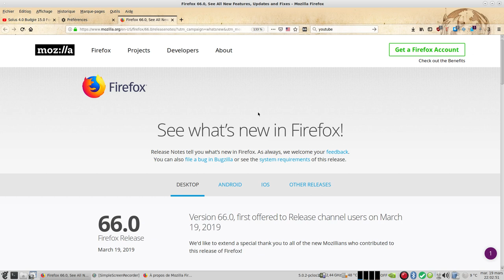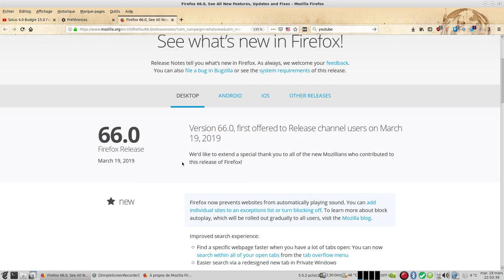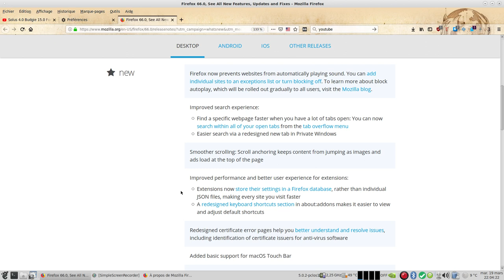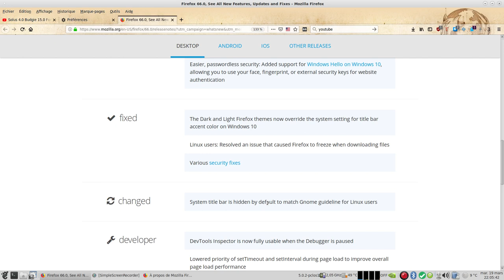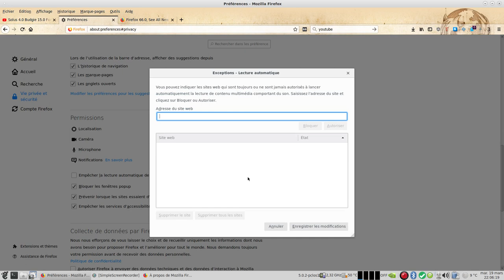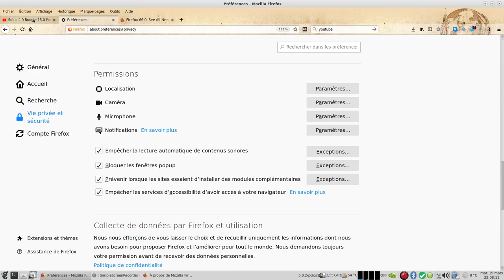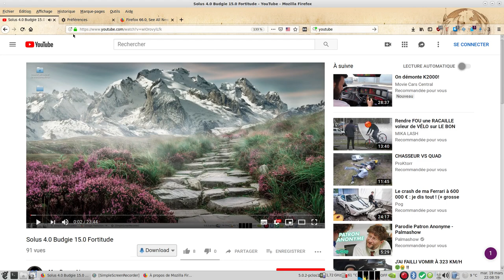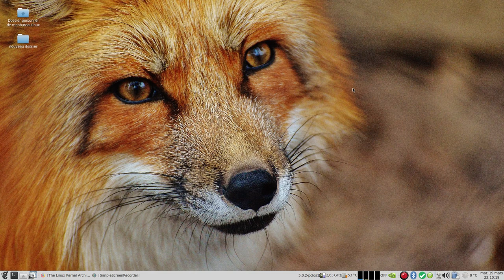Firefox 66 les nouveautés blocage de l'autoplay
Firefox 66 est là.Comme d'habitude des améliorations de performance du navigateur et des nouveautés.
Firefox 66 bloque le son (autoplay) mais cette option n'est pas activée par défaut. Pour l'activer : Edition  Préférences Vie privée et sécurité  Permissions : cocher la case empêcher la lecture de contenus sonores